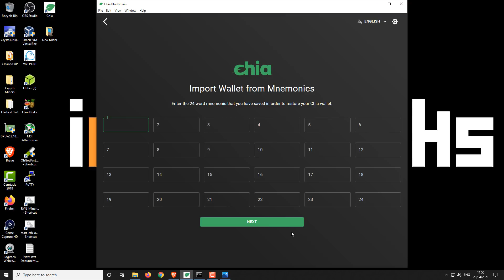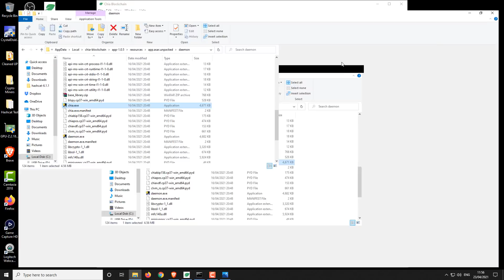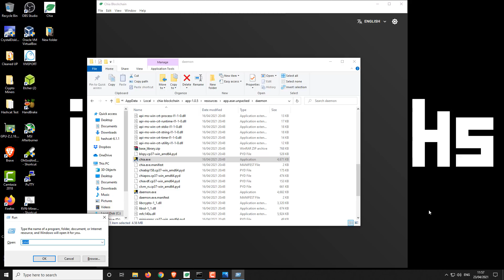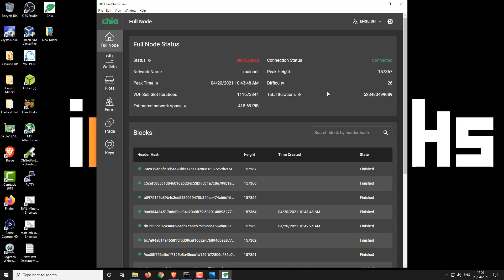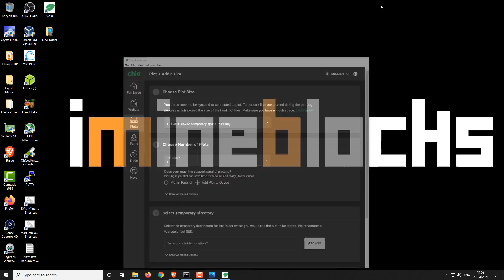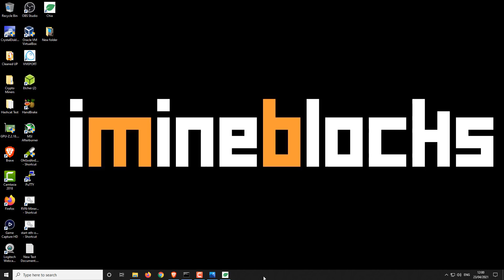Chia Multiple PC Plotting Guide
How to setup your Chia wallet and node for plotting using multiple Windows machines at the same time.

Chia:xch154cjrznuunmlluu63ktkdh9u4jzq4w6zlx2cj975rsx45x7xc4ksuz0ksv
Bitcoin:1FFVvaF7A3sjhzX26mNWfuqYKz1CwmEsYh
Litecoin:LUUEfTYzsQU1e86kjiDtkwAYmqReZYAPfs
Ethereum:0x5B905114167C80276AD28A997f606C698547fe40